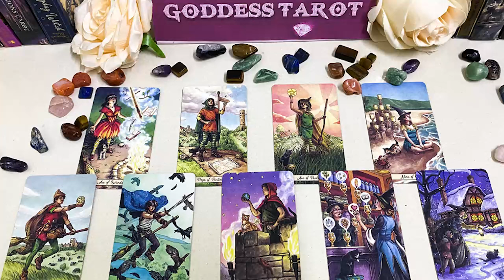VIRGO JANUARY 2024 - THEY WOKE UP WITH THIS DECISION ON THEIR MIND VIRGO JANUARY TAROT LOVE READING